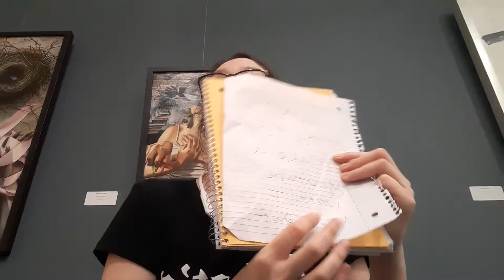Pokemon Sword and Shield viewpoint